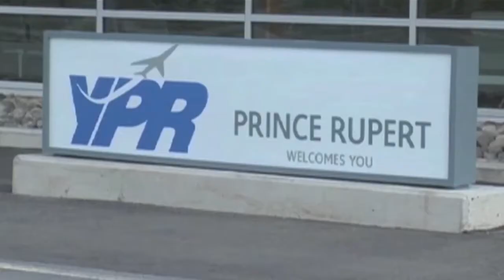April 11, 2022 - Prince Rupert Airport Flights - Reporter: Zack Power